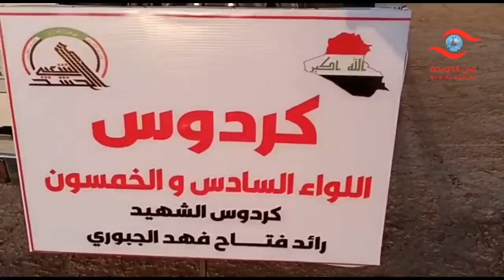الشاعر_حمد_السبعاوي2021 قصيدة لأبناء حش_د الحويجة الابطال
الشاعر حمد السبعاوي 2021
 قصائد حمد السبعاوي